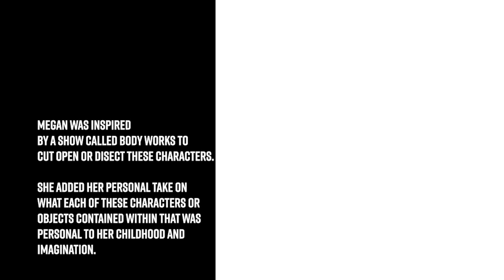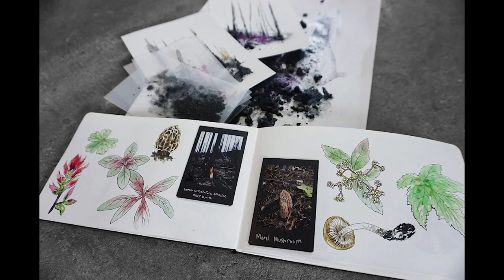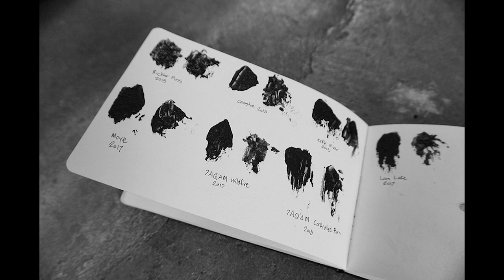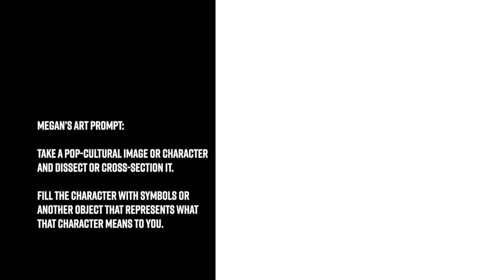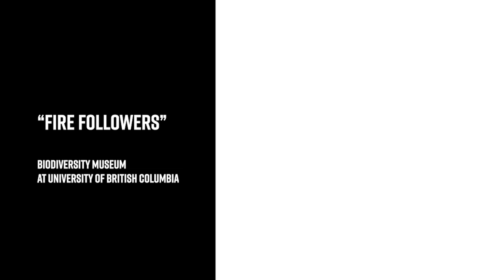3: Artist Talk and Assignment: Megan Majewski with Tristesse Seeliger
Megan Majewski
Art Assignment

Art Assignment:

Take a character from your childhood or an animal that you like and dissect or halve them to show their insides.

Place something inside the animal that functions either as a way for the audience to understand the back story of what that animal/character is about or the life it leads. This is an imaginative exercise, so anything is possible. Ask yourself how did the character or animal influence me as a kid? What do I think about this character/animal now? Is there a story that this character reminds me of that I could point to by filling it with hints.

Use watercolour, ink, pencil crayons, or pens to create your drawing. Make the drawing or painting the size of an 8” X 10” piece of paper.

Bio: Megan Mejewski

Megan Majewski’s narrative work tells stories from her dreams, experiences, and memories. She focuses on capturing the shadows in her unconscious and bringing them to life through symbolism and the haunting figures in her paintings.  Her recent work explores the fragile beauty of life and death while fixated by symbolism from cryptological communication through the use of flowers.

Her art has been featured all over the world and she’s been a GOLDEN Artist Educator since 2016. With a background in animation, working on movies and TV shows, she now creates art full time from her art studio in Vancouver Canada.